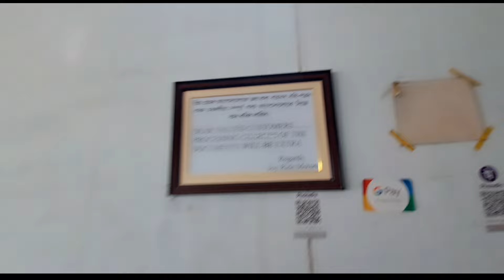Second Hand Bike Market Assam | Baihata Chariali | Joyride Motors | Pulsar | R15 | Duke | Activa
* Joyride Motors *

Showroom Address  : Baihata Chariali , Opp Oval Hospital , Assam

(call between 10:00 am to  07.00  pm)

This video is about secondhand bikes and scooty dealer in guwahati Assam.
Dealer deals in buying and selling of secondhand bikes and scooty.

used bike
used bike market in guwahati
second hand dealer
second hand showroom in guwahati
second hand bike in assam
second hand bike showroom in india
yahoo motors
north east auto world
Second Hand Bike In Guwahati | Second Hand Bike Market in Narengi ViP road| Ktm 200 , Pulsar 220 etc.

Guwahati city
bike market
low price bike
shahid choudhury vlogs
Moto vlog
Motovlogger
vlogs by shahid choudhury
travel video
bike showroom in guwahati
second hand market
KTM
RC 125
Pulsar Ns
Pulsar RS
Ntorq
Activa
Activa 125
Activa 6g
jawa
yezdi roadster
Second Hand Bike in Guwahati lowest price
Second Hand Bike Under 16000
Second Hand Bike Market In Nalbari
Second Hand Bike Market In Assam Second hand ktm RC390 Second hand Avenger 150 Biggest Used KTM Bikes Sale in Assam Second hand ktm Showroom in khanapara Second hand Rc Market in Guwahati
Second hand pulsar 150
Bike in Just 16,000 Second hand under 16000
Second hand KTM RC 200 under 50000
Second hand KTM Duke showroom in Gauhati Second hand KTM Market in Guwahati
Second hand KTM RC Market in barpeta
Second hand Bike Showroom in Guwahati
Second hand Duke 200 showroom